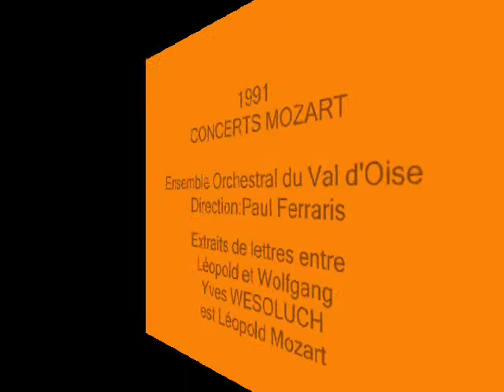MOZART LETTRES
Extraits de lettres de Léopold et Wolfgang Mozart, pendant les concerts Mozart en 1991 de l'Ensemble Orchestral du Val d'Oise que dirige Paul Ferraris.
Yves Wesoluch est Leopold Mozart.